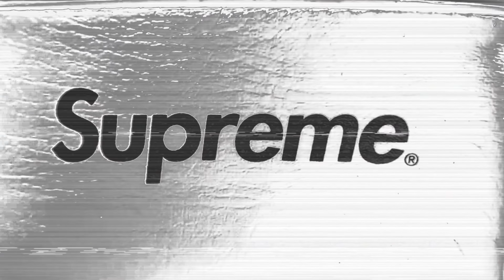KICKSTW - Melbourne's Biggest Hypebeast Sneaker & Streetwear Store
Shop with confidence, 100% Authentic guaranteed as always!

Since humble beginnings in 2013 and after establishing a local store in Melbourne in 2017, KICKSTW has become a large part of the sneaker community, supplying and sourcing grails and collectible streetwear for A-list celebrities, personalities and your local sneakerheads.

We’ve built our online store off a driving passion for sneakers and streetwear, and aim to create an online shopping environment that sneakerheads would want to be involved with too. You can shop confidently knowing that all KICKSTW merchandise is authentic, guaranteed. This experience also extends to our Melbourne store. You can feel secure knowing you can access our full range of latest release sneakers, streetwear and collectible items online, all around Australia.

Our in-house sneaker and apparel authenticity team is regularly updated with new information to spot fakes and determine an item’s legitimacy, down to the very last stitching. As brands continue to innovate, the KICKSTW staff devotes itself to being up-to-date with new technologies, materials and releases, so you’re ensured that you’re dealing with professionals in the industry.

Our in-house sneaker professionals also work alongside external sources to conduct comprehensive, multi-step authenticity checks to ensure there are no fakes.

KICKSTW has a team of in-store and remote trained authenticators to verify each and every product that comes through our doors. As we receive each item in store and at our warehouse, all details from original packing, purchase history and receipts are assessed before we begin to authenticate the product itself, helping us further determine the legitimacy. From there, a detailed evaluation is made on each item before they’re able to be processed for sale. KICKSTW is here to accompany you for a confident shopping experience to guarantee that your items are legitimate and of high quality.

Our inventory has been locally and internationally sourced by legitimate and trusted sellers and collectors, as well as some of the world’s premium boutiques and authorised retailers, ensuring all aspects of the product match our strict authenticity code before they’re even available for purchase. We only stock items that are supplied by vendors that pass our comprehensive authenticity protocols.